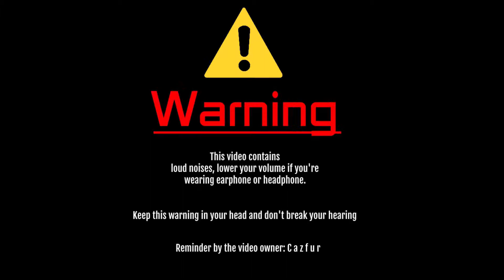Just a Normal (BETA) Day in Roblox: Natural Disaster Survival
lol xd mlg 360 no scope, normal gem in roblox ep 1
shout out louder in player in the gaem (pls add me)
2 like new episod

Musuc in the vidoe:
HARD BASS ADIDAS 247 (HQ)

hit layk fo nxt ep.